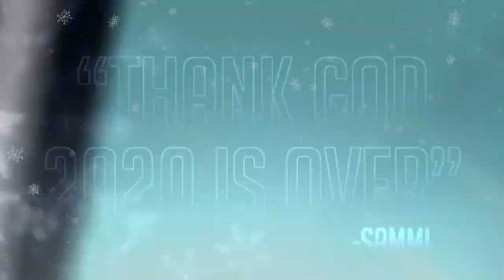「DT」 BREAK THE ICE MEP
⌈ DreamTime ⌋ ;; “ 𝗪𝗲'𝗿𝗲 𝗮𝗹𝗹 𝗱𝗿𝗲𝗮𝗺𝗲𝗿𝘀 𝗵𝗲𝗿𝗲. ” ·.·´`·.♡

Hello everyone! I hope you are all doing great! DT is back with another mep and this time we edited break the ice by Britney Spears! The theme was to use lots of snow and ice textures. Please enjoy this amazing MEP and have a fantastic day!

Thank you so much to Marion for finishing Adrien's part ❤️❤️ As well, I'd like to thank all the members for their beautiful parts!

『0:00』𝗜𝗡𝗧𝗥𝗢 : dip | Yuri on Ice
『0:04』𝗣𝗔𝗥𝗧 𝟭 : Luca | Study Group
『0:11』𝗣𝗔𝗥𝗧 𝟮 : katsuamvs + galaxxiiez | Ensemble Stars
『0:18』𝗣𝗔𝗥𝗧 𝟯 : Clochettedanette13 | Nisekoi
『0:24』𝗣𝗔𝗥𝗧 𝟰 : kasumarii | BanG Dream!
『0:31』𝗣𝗔𝗥𝗧 𝟱 : Acinit | Genshin Impact
『0:38』𝗣𝗔𝗥𝗧 𝟲 : Aqua | Love Live Perfect Dream Project
『0:46』𝗣𝗔𝗥𝗧 𝟳 : XRogue MoonX | True Beauty
『0:54』𝗣𝗔𝗥𝗧 𝟴 : Himari. Vs | BanG Dream!
『1:01』𝗣𝗔𝗥𝗧 𝟵 : cherrybun | Jujutsu Kaisen
『1:10』𝗣𝗔𝗥𝗧𝟭𝟬 : akemi.fx | Akame ga Kill!
『1:17』𝗣𝗔𝗥𝗧 𝟭𝟭 : SHSLGay + XxMeldyxX | Fairy Tail
『1:25』𝗣𝗔𝗥𝗧 𝟭𝟮 : kuroikat | Fullmetal Alchemist
『1:33』𝗣𝗔𝗥𝗧 𝟭𝟯 : galaxxiiez | Genshin Impact
『1:37』𝗘𝗡𝗗 𝗖𝗔𝗥𝗗

Sending you love to all of you! Stay safe! (☆^ー^☆)
― 𝘋𝘳𝘦𝘢𝘮𝘛𝘪𝘮𝘦 𝘚𝘵𝘢𝘧𝘧 ·٠•●♥ Ƹ̵̡Ӝ̵̨̄Ʒ ...